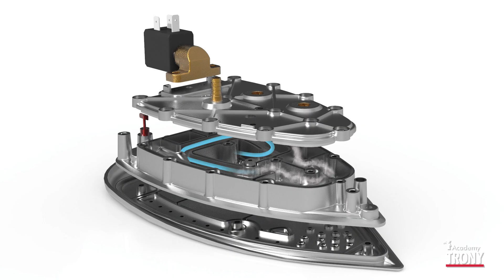Polti - Vaporella Instant | Trony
Polti Vaporella Instant è l'unico generatore di vapore con l'innovativa tecnologia Instant Steam che permette al vapore di fuoriuscire senza ritardi.